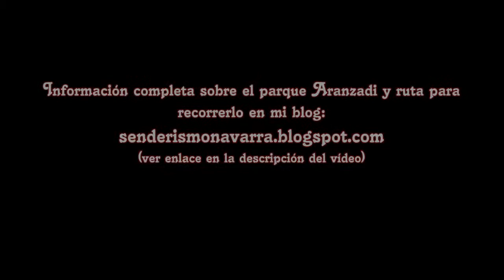PARQUE ARANZADI - galería fotográfica - Parques de Pamplona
Ruta botánica por el parque arantzadi visitando algunos de los árboles singulares de Pamplona